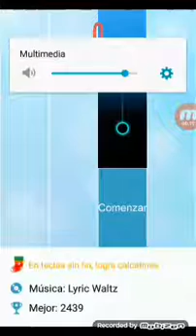71. Lyric Waltz ( Piano Tiles 2 ) Shostakovich